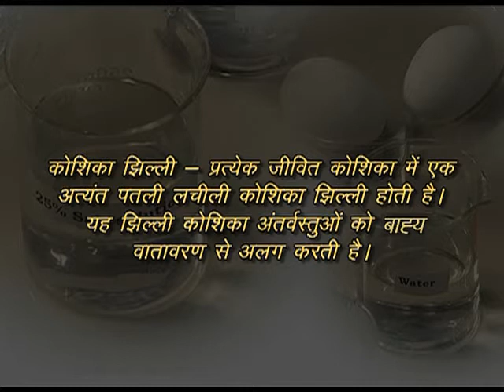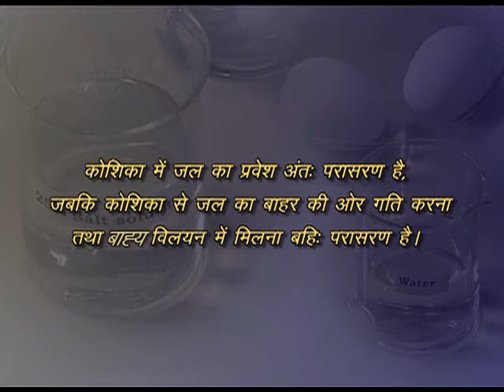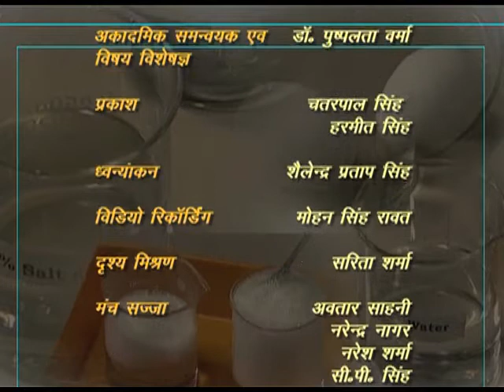PRASARAN KI PARIGHATNA KA ADDHYAYAN